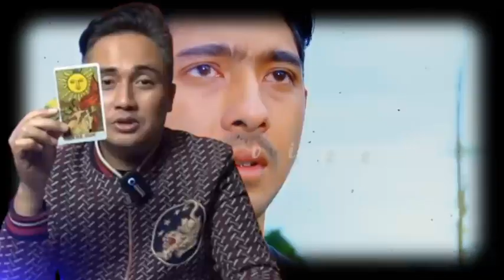Denny Darco ramal masa depan Amanda Manopo & Arya Saloka dibulan ini setelah bersama di ikatan cinta